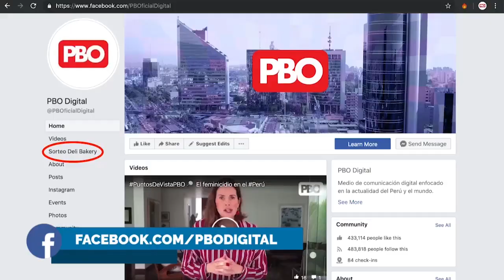AGATHA LYS “LA CHUNTA” OTRA VEZ | Cierre del congreso y la presidencia de Aráoz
AGATHALYS “LA CHUNTA” OTRA VEZ

🔴 Cierre del congreso por “negación de confianza” y la presidencia de MercedesAráoz